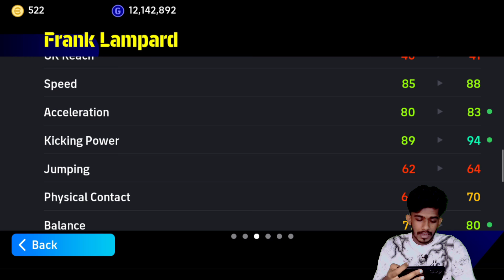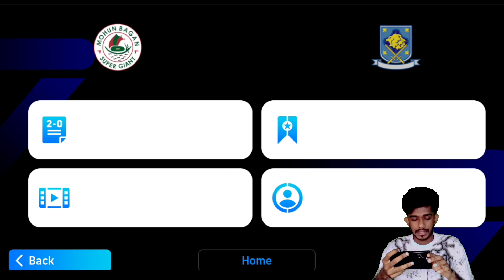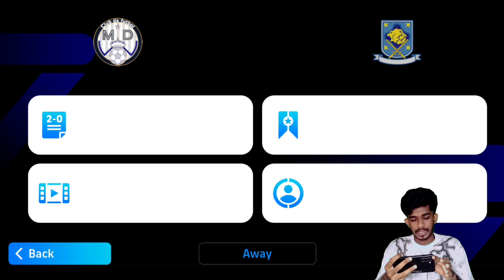103 Blitz Curler F.Lampard First impression 😨🥵😳But Curl only 81🙄 ഈ Card Worth ആണോ🚫❓in Efootball 25😰💥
103 Blitzchrl lampardGameplay in Efootball 25
MSN Pack Opening in Efootball 25

Reached Division 1 With This squad😨
Purchased 102. F.Torres Double Booster pack🥵
Richest Opponent in Efootball25

p
Efootball 25 first impression 🥵

Purchasing France pack in Efootball25
Efootball 25 New update,🔥
Full of  Booster epics in Efootball 25
100 Costacurta 🥵😍
My First Booster Epic  🥵
 Efootball 25💥 🥵

Heavy match in Efootball 😨
unbelievable saves in Efootball 25 Mobile
Adriano in Efootball 25 Mobile,🔥🔥
opponent  in Efootball Mobile
.New Bruno Fernandes in Efootball 24#lmartinezefootball

Reached Division 1 in Efootball Mobile
Prime Messi Unbelievable Goal 😳
2014 Prime Messi First impression 💥
Argentina Pack in Efootball
Efootball 24 Mobile first impression
Coin Event in Efootball

intro bgm
My gaming id